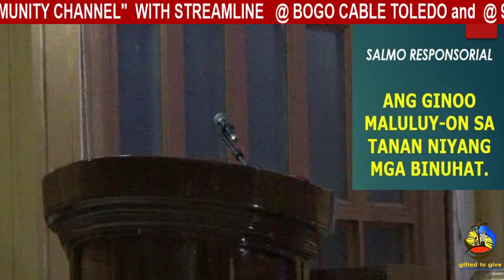LAMPARA COMMUNITY CHANNEL TV.